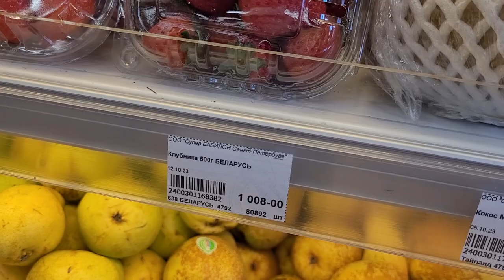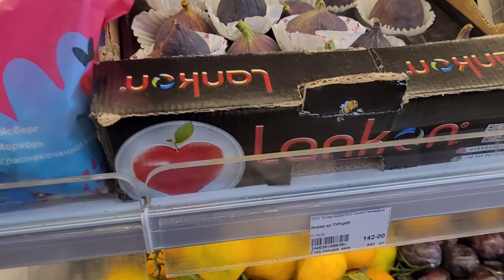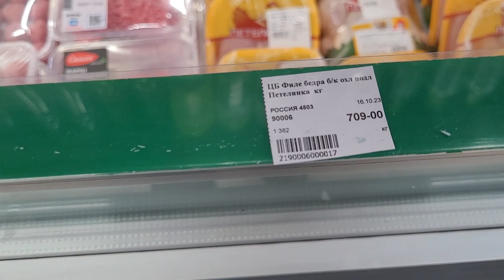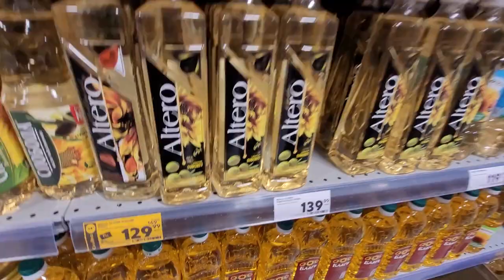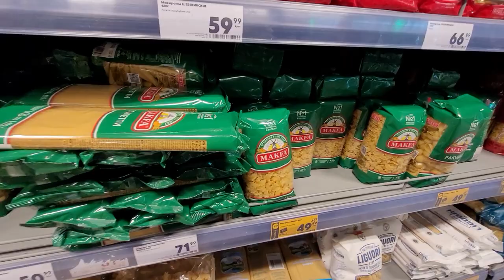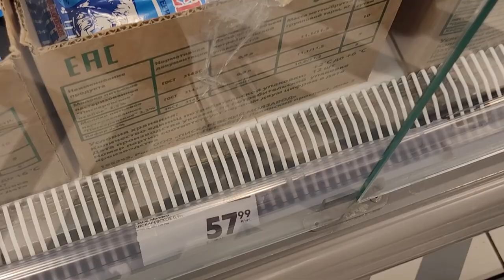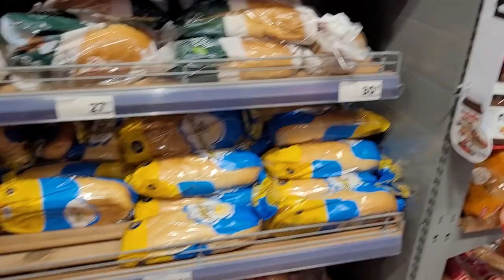LIVE*PITER: Ешь ананасы, рябчиков жуй... Разброс цен в супермаркетах Петербурга!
Цены в продуктовых магазинах у Смольного и в спальном районе Санкт-Петербурга разительно отличаются друг от друга...

+ кусочек осени из нашего двора...